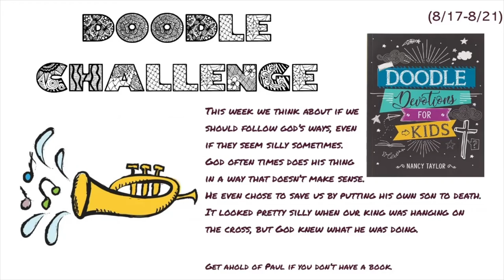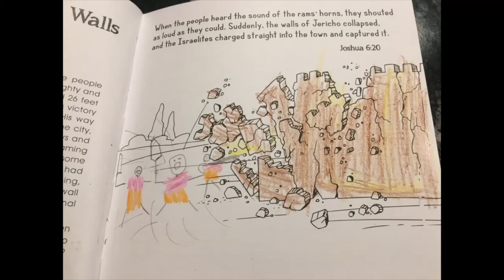Living Stones- 12th Sunday After Pentecost (8-23-20)